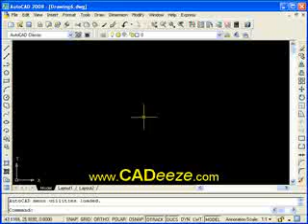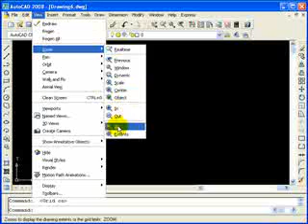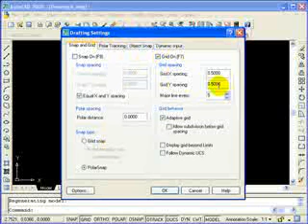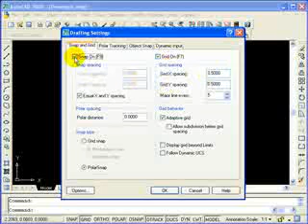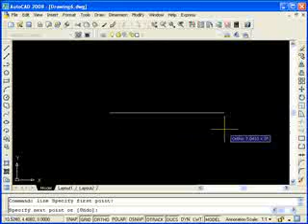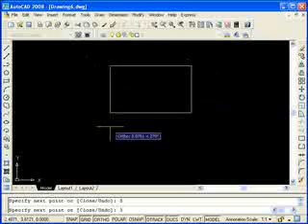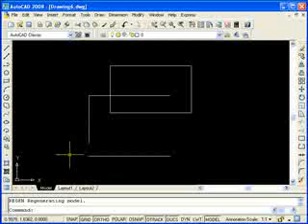AutoCAD 2008 - Tutorial 10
AutoCAD 2008 Tutorial, Using Grid, Snap, Ortho and Regenerating our drawing.